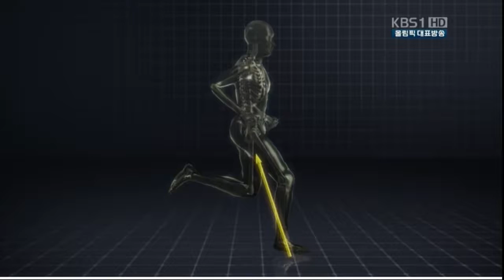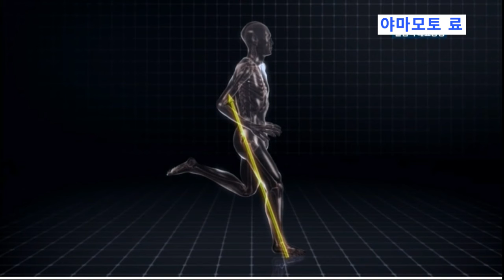News Characteristics of a fast runner, 빠르게 달리는 선수의 특징, 高速走る選手の特徴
Study results on how to run fast (선수가 빠르게 달리는 방법 연구 결과 ) 高速動かす方法の研究結果
(설명 자막 있습니다.)